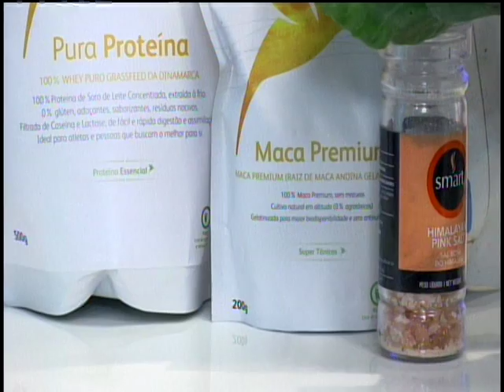Cozinha com Bio Culinária, suco Detox